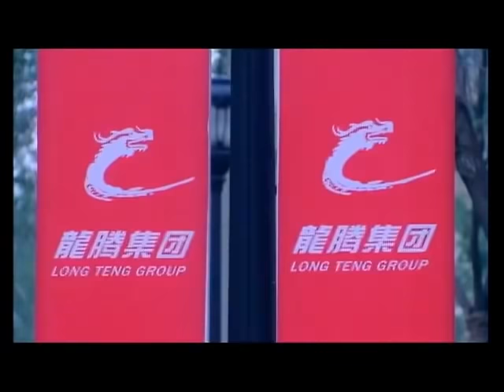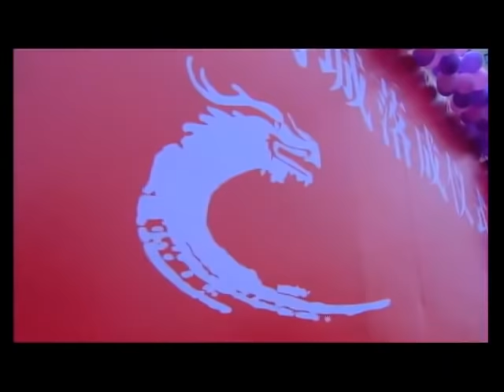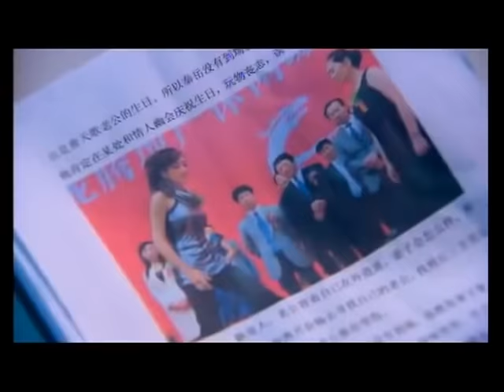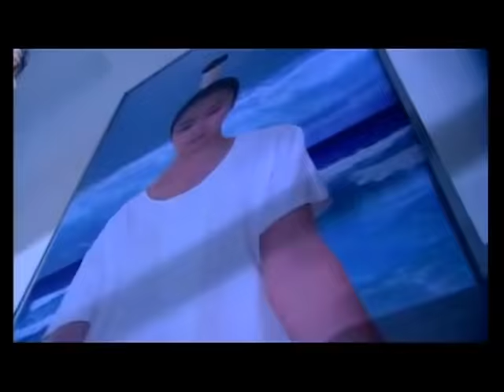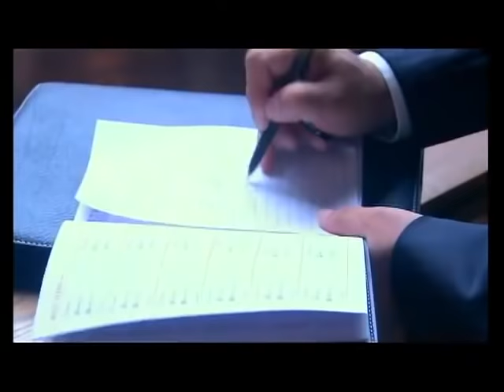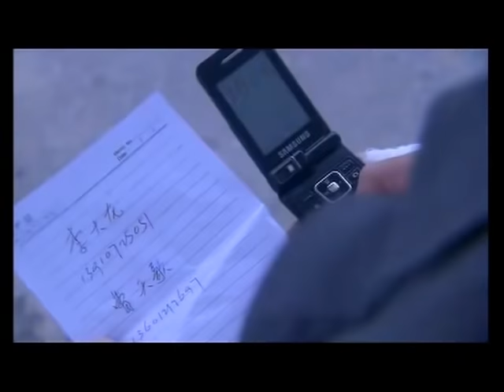【2022最新悬疑剧】枕边人 02丨夺命妻子设计谋杀丈夫却先一步车祸身亡，亲生母亲竟在幕后操纵一切 (悬疑/犯罪/人性)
►剧情介绍：该剧讲述了丁寒在妻子去世后发现妻子有很多不为他所知的秘密，当他极力想解开心中的疑团时，又一步步发现母亲以及身边亲友的一些隐秘事件……